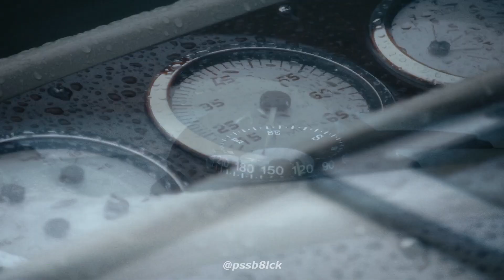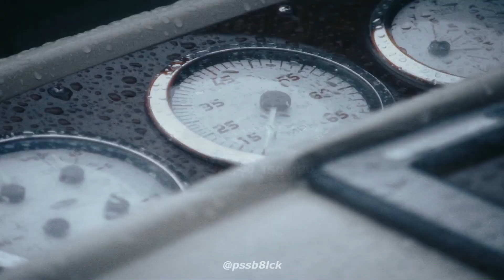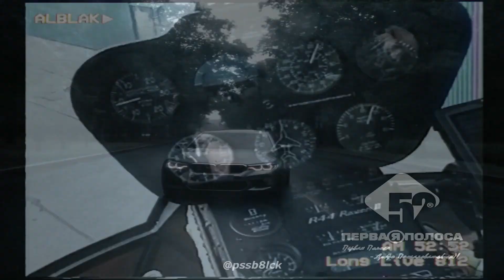[SOLD] ALBLAK 52 x FRIENDLY THUG 52 NGG Type Beat - "Газ в пол"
ALBLAK 52 x FRIENDLY THUG 52 NGG Type Beat - "Газ в пол" (@pssb8lck)

-При публикации обязательно указывайте (Prod. @pssb8lck)

-Бесплатно до 5000 стримов на платформу (если вы наберёте 5000 прослушиваний, приобретайте аренду)

Tags (Ignore):
Type Beat friendly thug 52 nng
Type Beat alblak 52
Type Beat kizaru
Type Beat friendly thug 52 nng x alblak 52 x kizaru